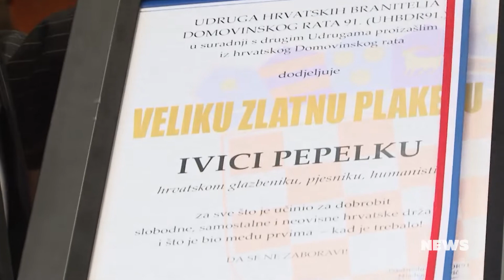News 05 30 2019 CMC Festival 2019, Opća Opasnost, Ivica Pepelko, Goran Bare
HEADLINES:
1. Tjedan dana do 11. CMC festivala izvođači poručuju – jedva čekamo krenuti put Vodica
2. Objavljena "Karta do prošlosti" - novi album Opće Opasnosti
3. Ivici Pepelku dodijeljena Velika Zlatna plaketa
4. Brojimo još sitno do koncertnog spektakla Gorana Bare i Majki na Šalati
5. Porto Morto i Roko čekaju vas u novom "Autogramu